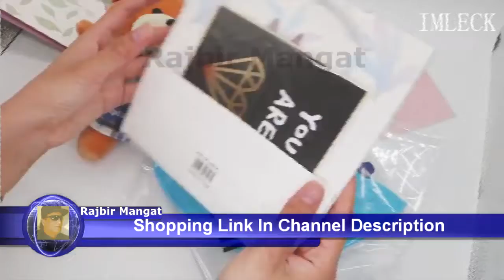IMLECK Little Lion Baby Sun Hat Outdoors Hat with Chin Strap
IMLECK Little Lion Baby Sun Hat Outdoors Hat with Chin Strap, Breathable 50+ UPF - 2019 Best Gift